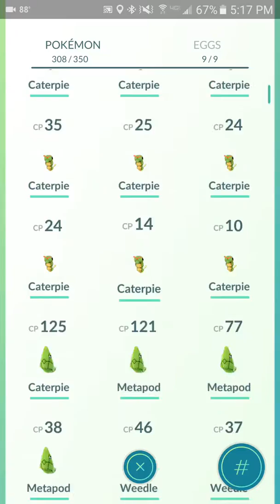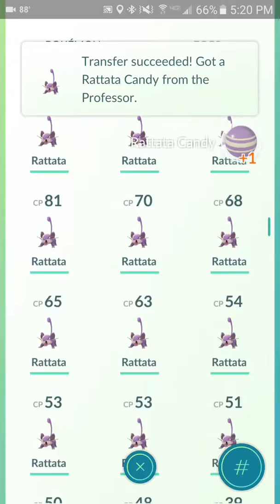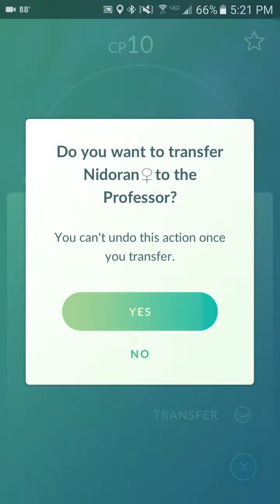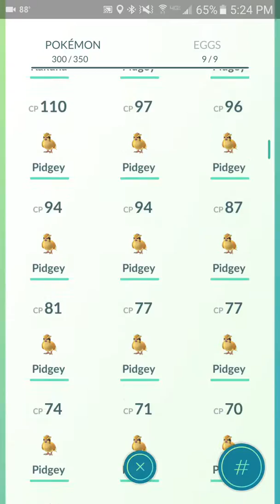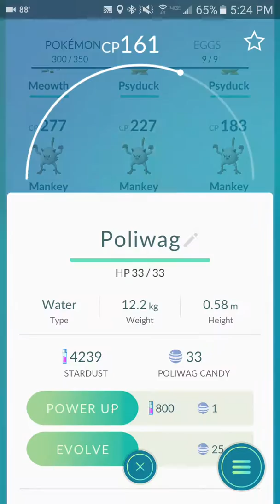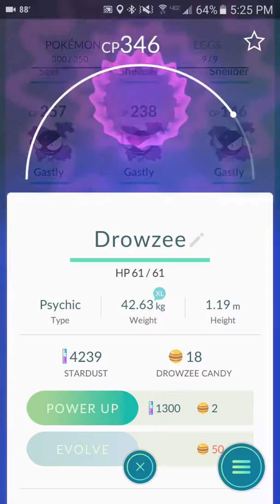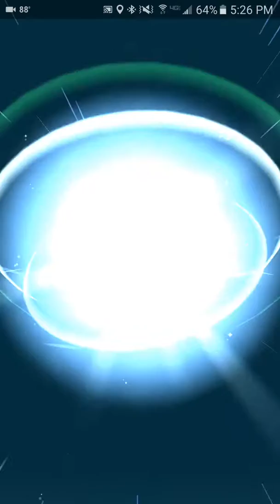Pokemon go experience part 2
Continuing from part one I do more evolves in this episode.